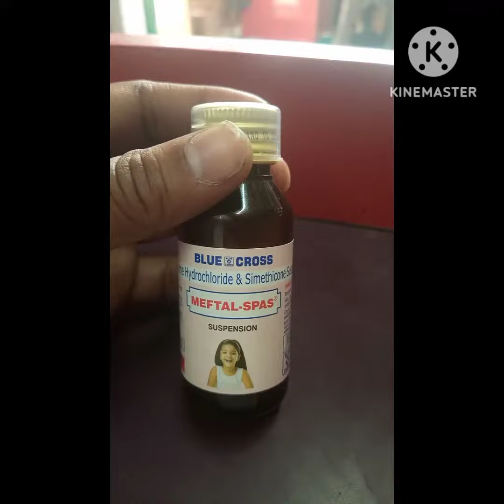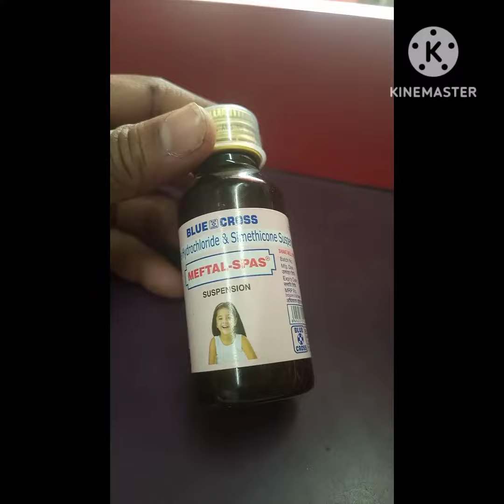meftal spas suspension पेट दर्द की दवाई